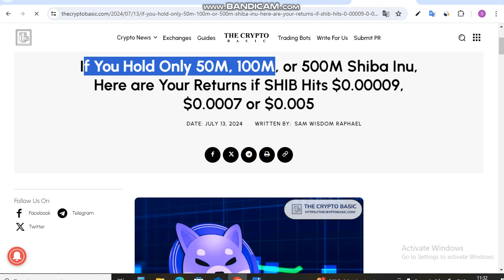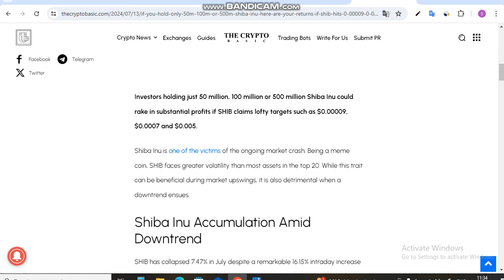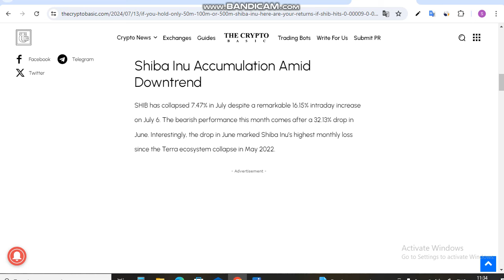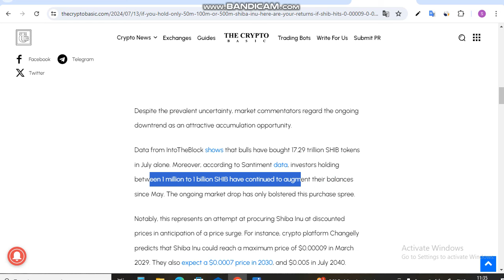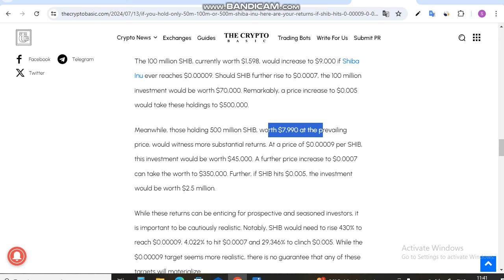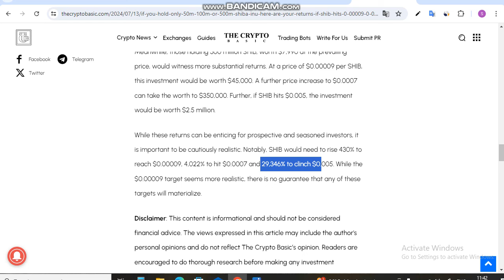If You Hold 50M, 100M, 500M Shiba Here are Your Returns if Shib Hits $0.00009, $0.0007 or $0.005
Is Video me Ap If You Hold 50M, 100M, 500M Shiba Here are Your Returns if Shib Hits $0.00009, $0.0007 or $0.005. Shiba Inu Coin News Today dekhege. yah apko Shiba inu Coin Price Prediction bhi bataya jayega.